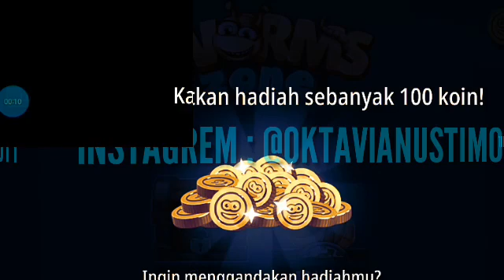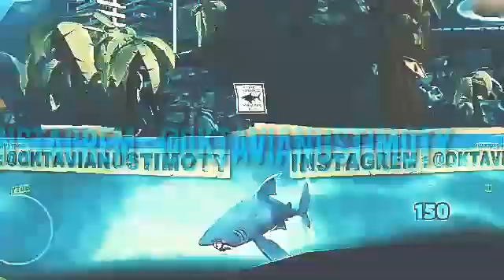100 Orang di bodohi nonton video begini wkwkwkwk Alay yutup gua.(3)